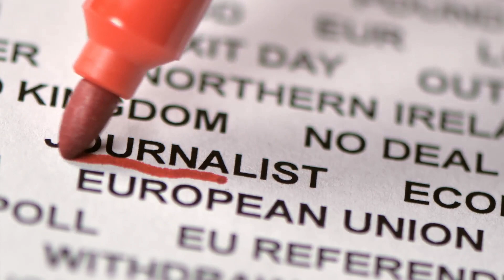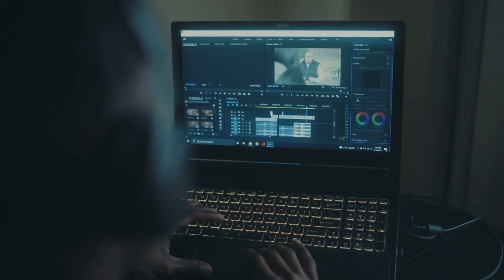How to Survive the AI Job Revolution!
🤖 The AI revolution is here — and it’s coming for millions of jobs.

But it’s not all doom and gloom. This video shows you how to adapt, upskill, and thrive in a world run by algorithms.

From automation-proof skills to industries that will grow with AI, we break down what you need to know to stay relevant — and stay human.

💼 Whether you're a student, a manager, or somewhere in between, this guide is your survival manual for the future of work.

💬 Which skill do YOU think will matter most in the age of AI? Drop it below 👇